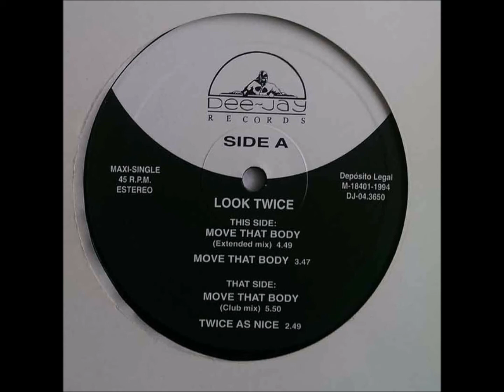Look Twice - A2 - Move That Body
Look Twice ‎– Move That Body
Dee-Jay Records ‎– DJ-04.3650
1994